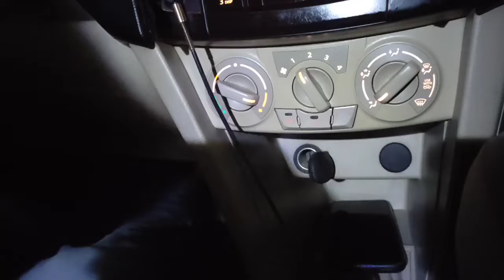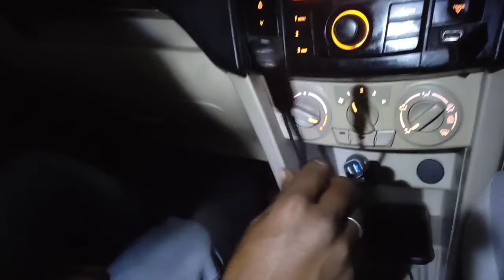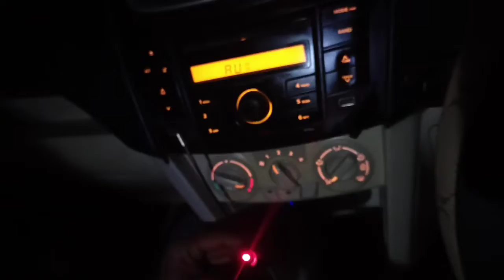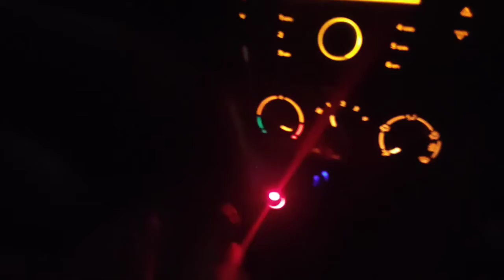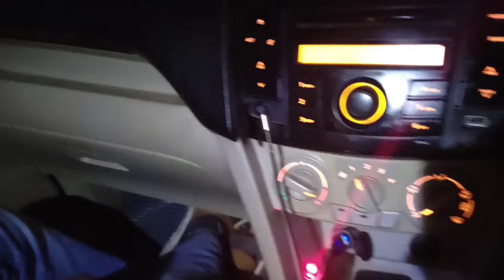Car ko modified karen / Car main light lagao / star light lagaye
Today video on this topic 👇👇

Hamare channel mein hum Self , Aletnater ,
Wireing ,or Electronic item ki  knowledge or
Review karte hai hamare channel ko support karte
rahen

Video ko
                  Or comment
                                         Karen 😊😊😊
new holland metar wireing

Ya hamre channel ki Instagram
I'd hai aap  Humse contact karskte hai

Instagram  I'd jbsproteam

Raja Ahmad
Nasim Khan